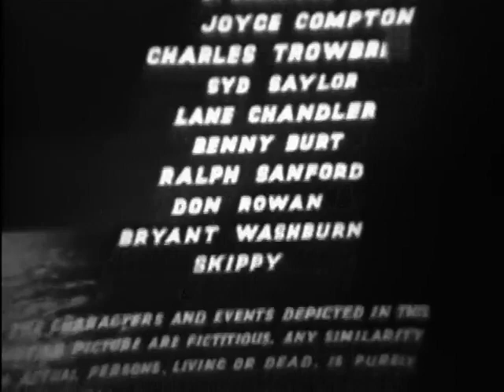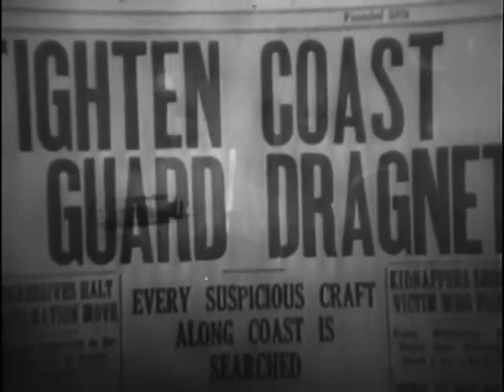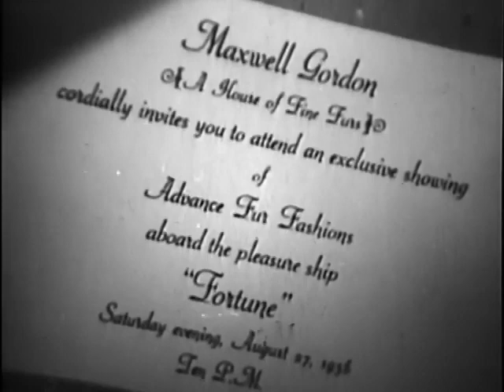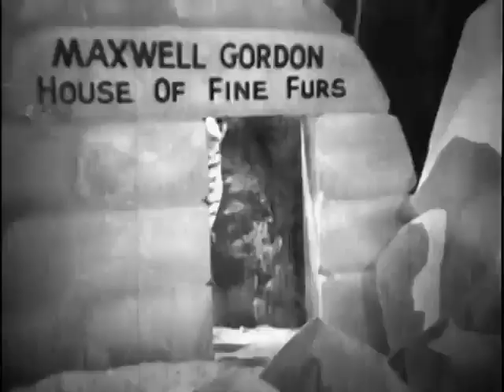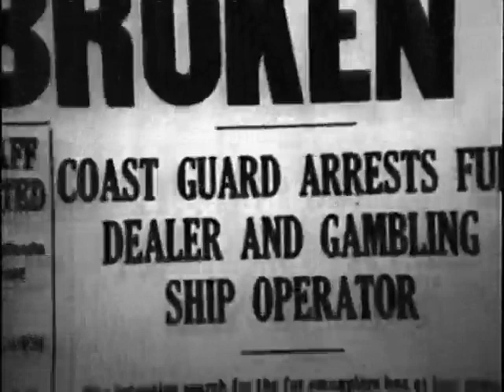Sea Racketeers - 1937 - Full Movie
Coast Guardsmen (Weldon Heyburn, Warren Hymer) swamp fur smugglers and a floating nightclub.